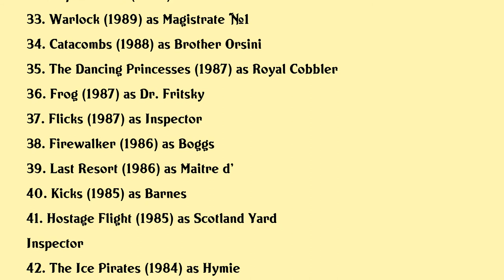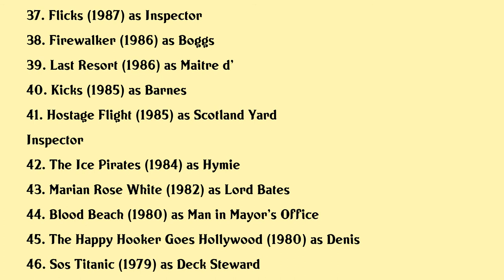Ian Abercrombie Movies list Ian Abercrombie| Filmography of Ian Abercrombie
Ian Abercrombie Full Movies List Filmography of Ian Abercrombie

Latest movies of Ian Abercrombie are:

1. Rango
2. Wizards Of Waverly Place Wizard School
3. Star Wars The Clone Wars
4. Trust Me
5. Hard Four
6. Garfield A Tail Of Two Kitties
7. Inland Empire
8. When Puppets And Dolls Attack
9. Marilyn Hotchkiss Ballroom Dancing Charm School
10. Blasphemy The Movie
11. Puppet Master The Legacy
12. Chromiumbluecom
13. Jack Frost 2 Revenge Of The Mutant Killer Snowman
14. Wild Wild West
15. Mousehunt
16. Bimbo Movie Bash
17. Johnny Mysto Boy Wizard
18. The Lost World Jurassic Park
19. A Face To Die For
20. Rattled

Complete list of movies acted by Ian Abercrombie are in this video.

Please Comment down your favorite movie of Ian Abercrombie